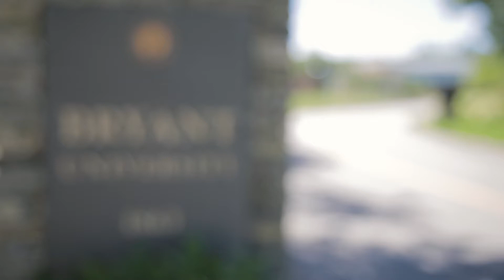Bryant Orientation 2017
Community. "You'll hear that word a million and one times when you come to this school. ... It's so true." We hope everyone who attended Orientation feels that community spirit. We can't wait to see you for Opening Weekend!